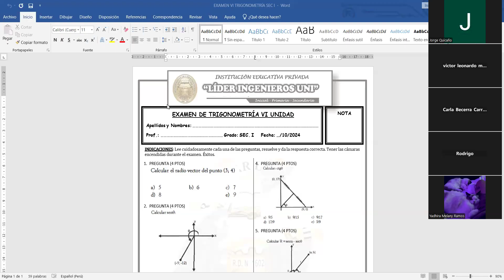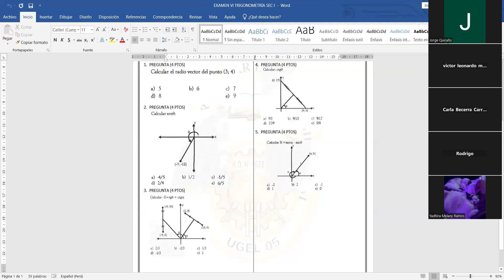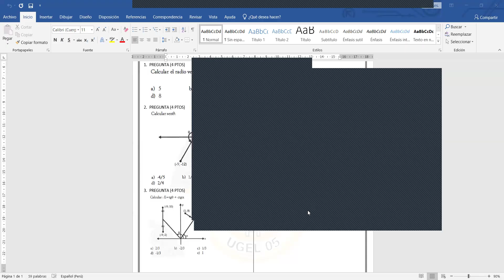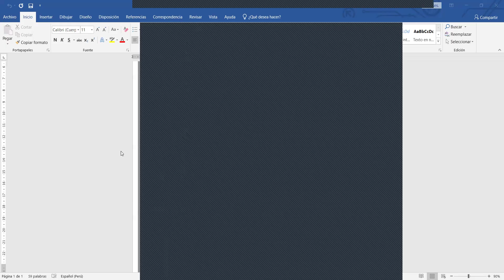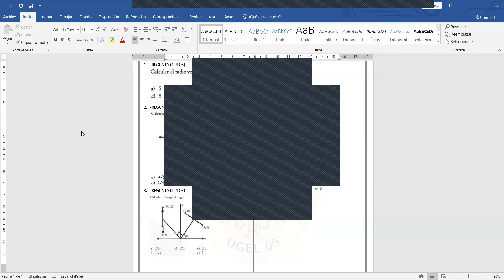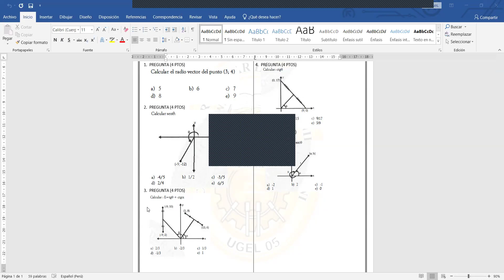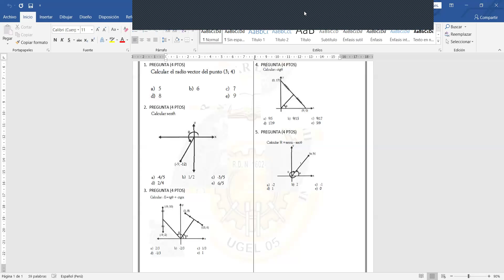EXAMEN TRIGONOMETRIA SEC I